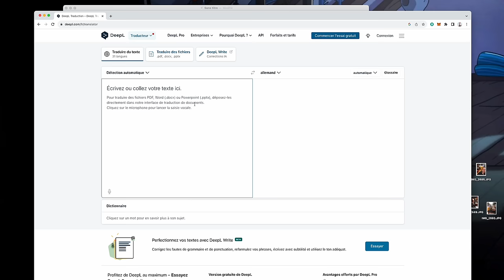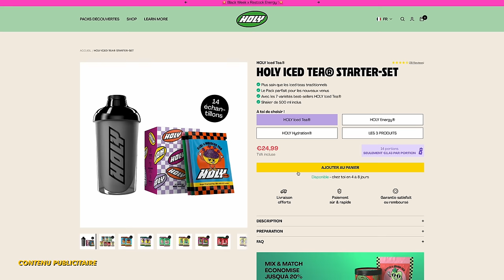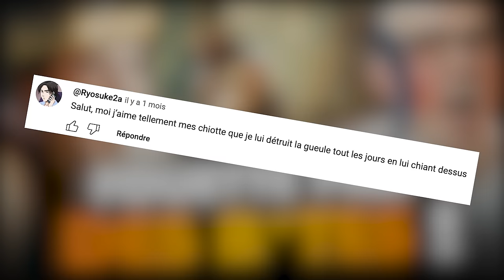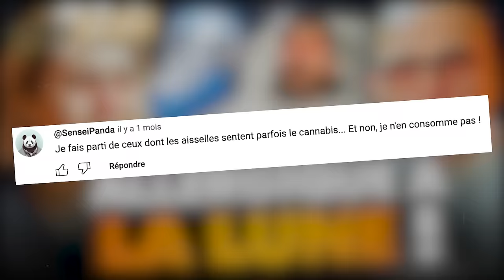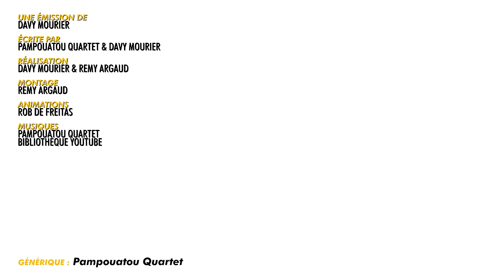LE TINDER ALLEMAND : UN ARBRE - BADNEWS #258 (ft @FreakyHoody )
Découvrez HOLY, mon partenaire ! - Des boissons énergisantes saines, et des Ice tea, sans sucres aux goûts et arômes naturels. Utilisez mon code "Davy5" pour 5€ de réduction lors de votre commande !

Découvre DISPLATE et MES DISPLATES avec une réduction pour le BLACK FRIDAY en passant par mon lien ou en utilisant mon code BADNEWS
1-2 -35%.    3-4 -39%.        5+ -44%